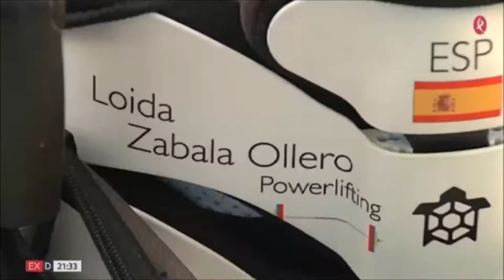Extremadura Deportes 2 (Canal Extremadura) - 21/09/2016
Leticia Antúnez informa en Extremadura Deportes 2 de Canal Extremadura sobre la llegada de Juan Bautista Pérez, Isabel Yinghua y Loida Zabala después de los Juegos Paralímpicos de Río de Janeiro 2016.

Fecha: 21/09/2016